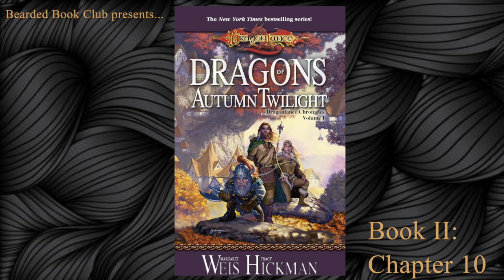Bearded Book Club: Dragons of Autumn Twilight - Book II, Chapter 10